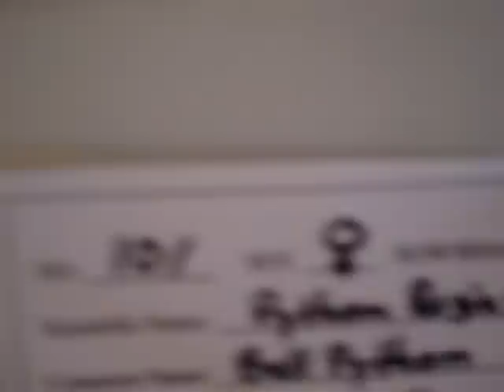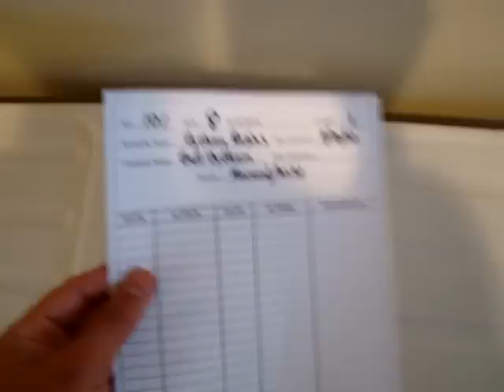New Snake Rack and Ball Python Feeding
hey guys. heres a video showing my new snake rack i built along with the Female Normal Ball Python Jade eating a 20gram mouse. PEACE.

Song is Headlines by Drake